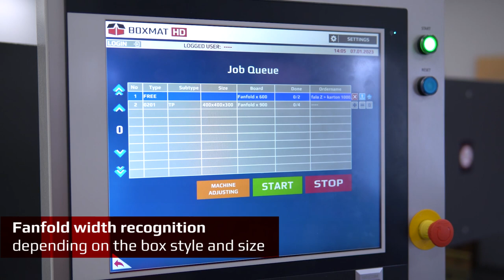Boxmat HD | Boxmaker with automatic corrugated cardboard fanfold feeder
We are introducing Boxmat HD with Automatic Feeder FEED-3X for corrugated fanfold use. The machine can work with three different widths of fanfold and is fully synchronized with Boxmat HD boxmakers including width recognition depending on the box style and size.
Boxmat machines with connected automatic feeder are modular built for easy maintenance and setup.
Making short run corrugated boxes now is even faster, easier and effortless!

Zemat Technology Group -  world known industry machines producer